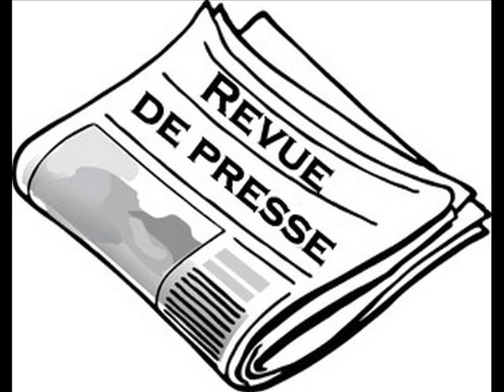REVUE DE PRESSE DU LUNDI 02 NOVEMBRE 2020